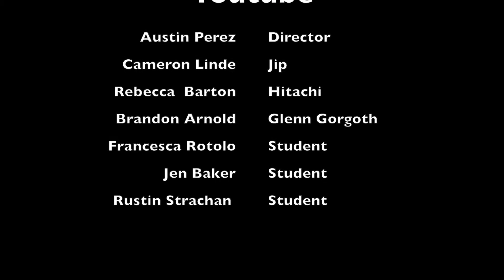How to Make it on Youtube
by Austin Perez